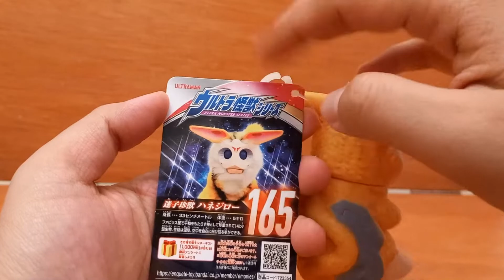REVIEW ULTRA MONSTER SERIES 165 HANEJIRO ULTRAMAN SERIES